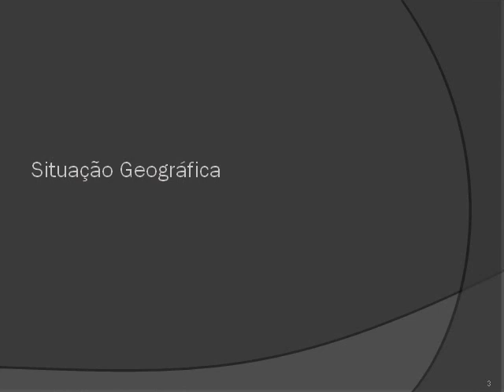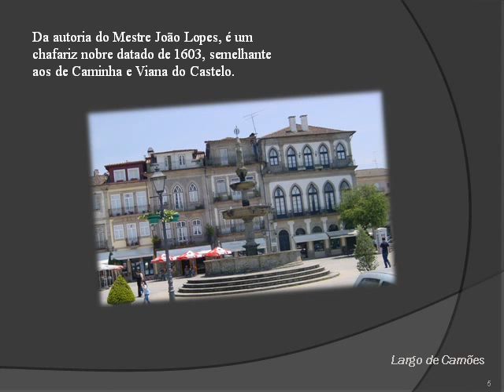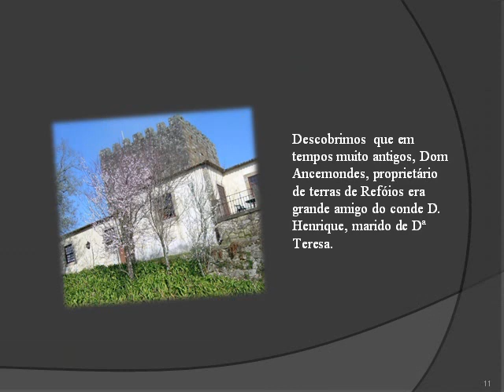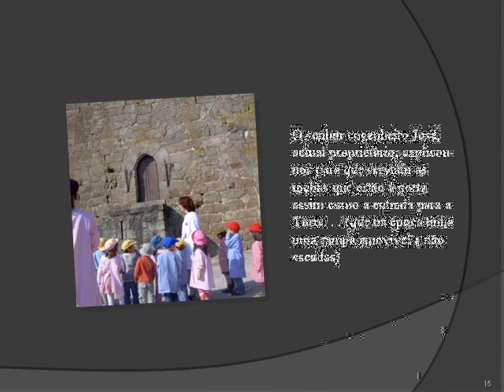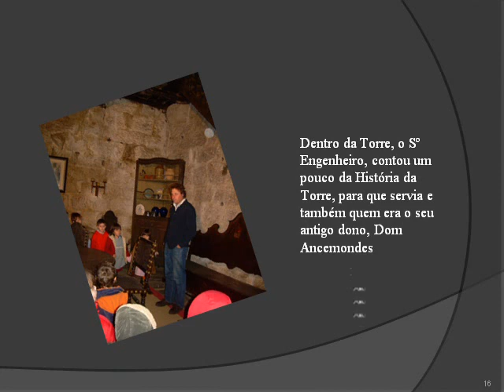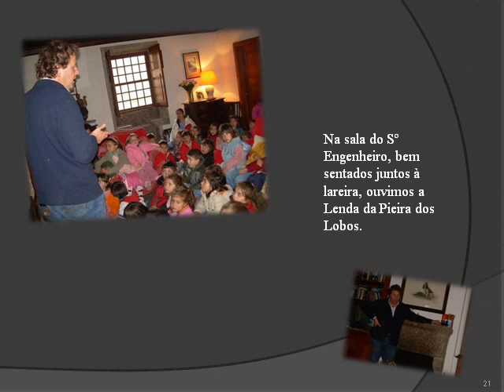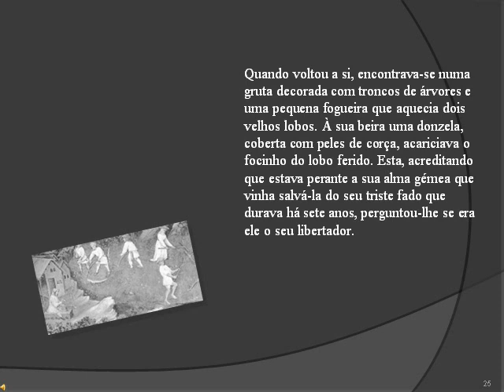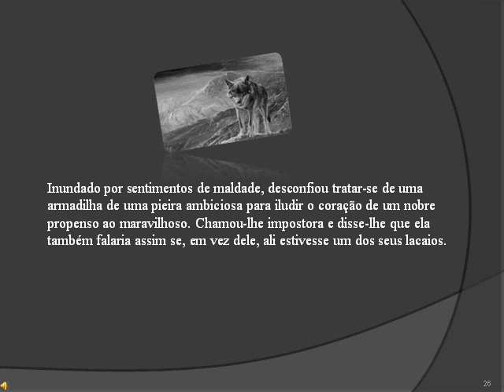Agrupamento Vertical de Escolas de Arcozelo (Ponte de Lima) - Sete Lendas (4) - Refoios1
Testemuños peneirados polo Agrupamento Vertical de Escolas de Arcozelo (Ponte de Lima), para o certame de recolla da tradición oral do curso 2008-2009, organizado por Ponte...nas Ondas!